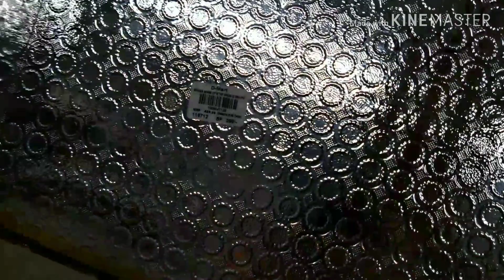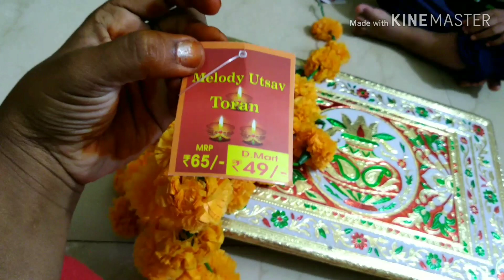D MART Sravana Masam Special New Arrivals // వరలక్ష్మి అమ్మవారి ఆసన పీటలు // దండలు // రాఖీలు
Today vedio about Sravana Masam special arrivals in D -MART

Aasanam peetalu
Garlands
Rakhilu
Pooja items